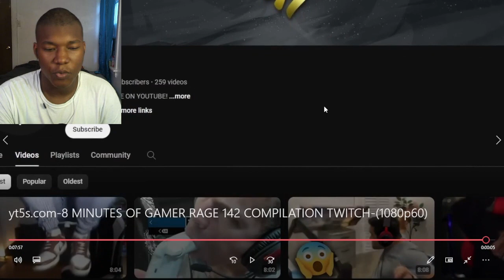8 MINUTES OF GAMER RAGE 142 COMPILATION TWITCH REACTION